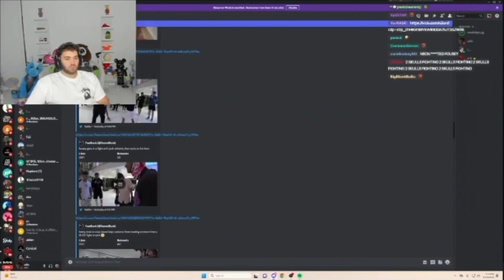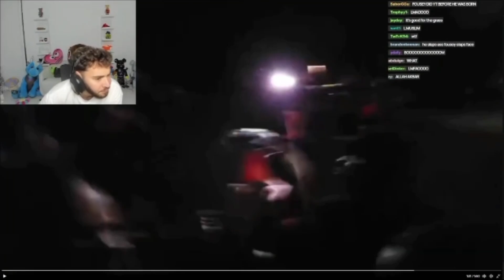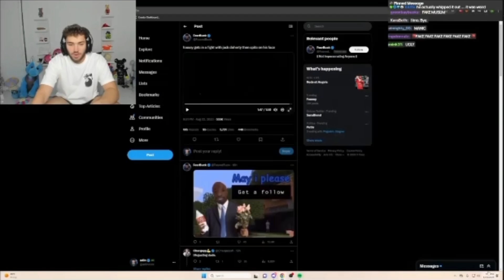Adin Ross Reacts To Fousey SMACKING & SPITTING ON Jack Doherty..